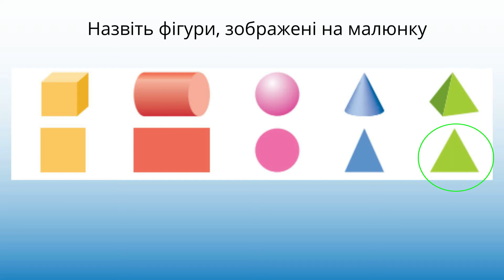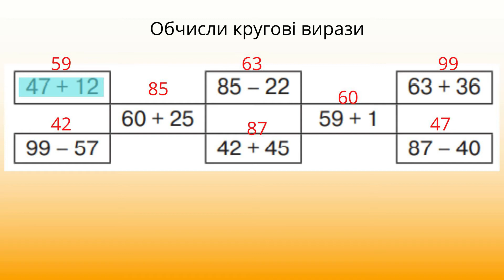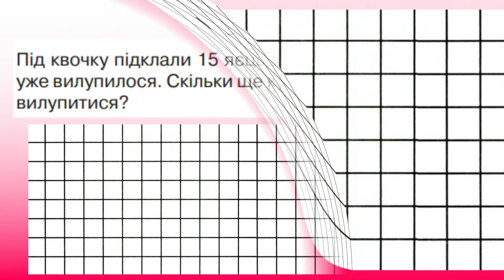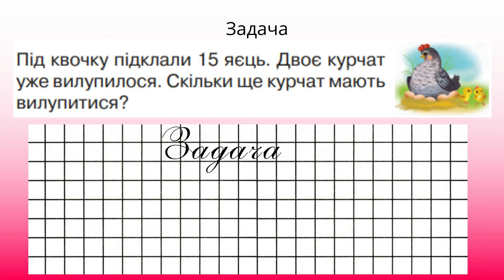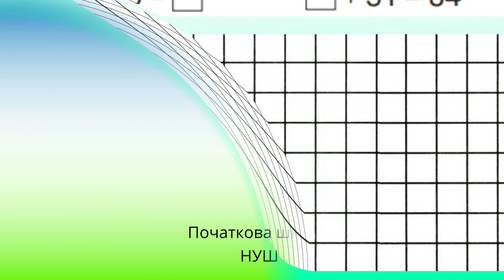Математика Оляницька Л.В. 1 клас Розпізнавання геометричних фігур с. 134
Оляницька Л. В. 1 клас Повторення вивченого за рік с. 134 Розпізнавання геометричних фігур. Задачі на збільшення та зменшення числа на кілька одиниць